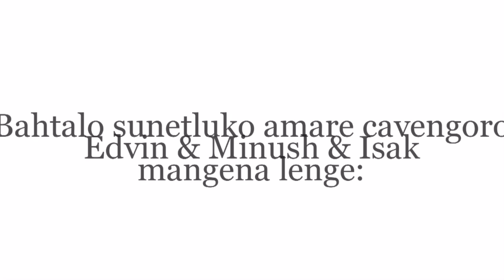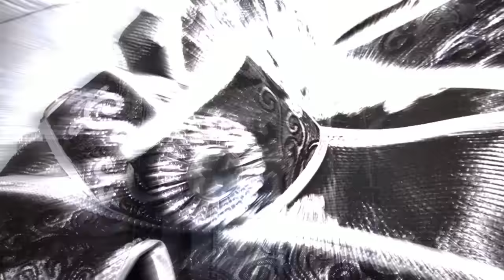Bijav ko Ersani ki Beograd/Borca 16.07.2016 ( part1 ) Ork.Facebook & Erdjan & Ramko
STUDIO ELITE PRO
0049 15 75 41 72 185 - Evropa , 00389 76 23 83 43 - Makedonija ( viber , WhatsApp)